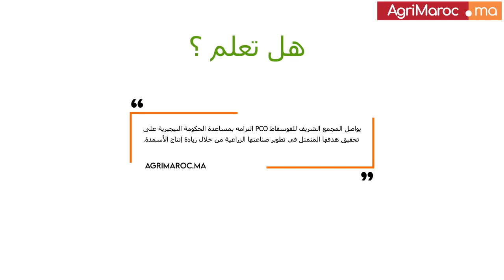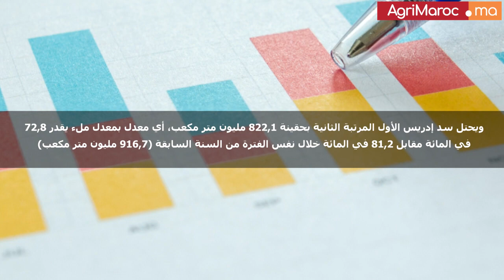نسبة ملء السدود بلغت 50 في المائة بالمغرب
أفادت المديرية العامة للماء، التابعة لوزارة التجهيز والنقل واللوجستيك والماء، بأن حقينات السدود الرئيسية للمملكة بلغت إلى غاية اليوم السبت (6 مارس 2021) ما يناهز 8,04 مليار متر مكعب، مسجلة بذلك معدل ملء يقدر ب 50 في المائة